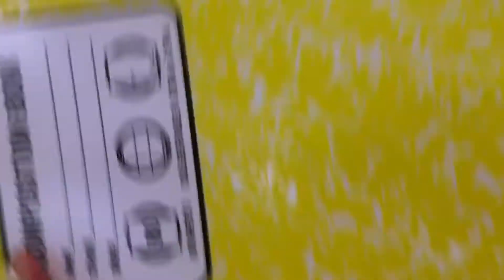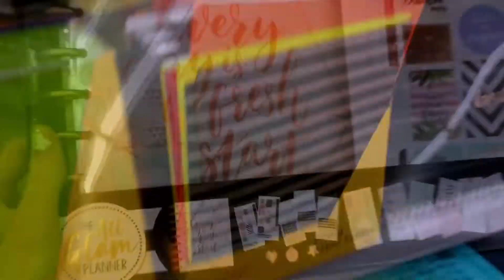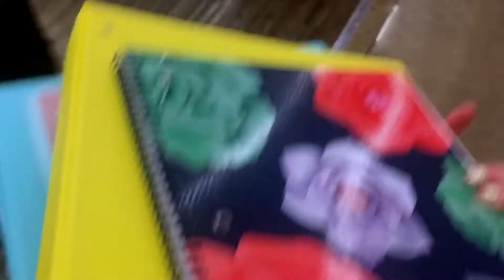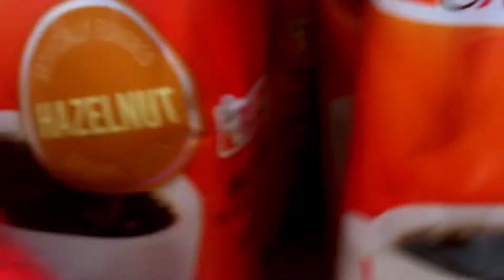Come school shopping with me!!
😄FAQ😀
How old are you? 15
What do you edit with? iMovie/video pad
What camera do you use?
Nikon d3200
Where are you from? Michigan👎🏼